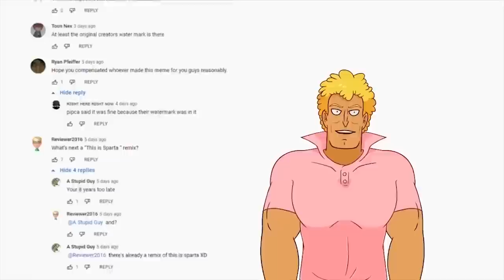YO MAMA SO STUPID! Fruit Punch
Here's a collection of yo mama jokes!